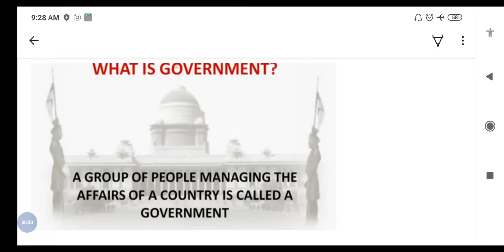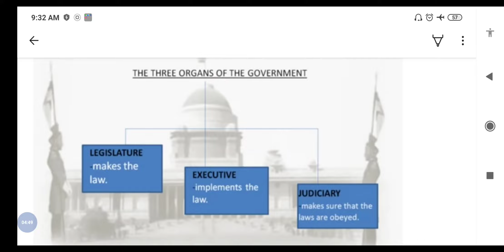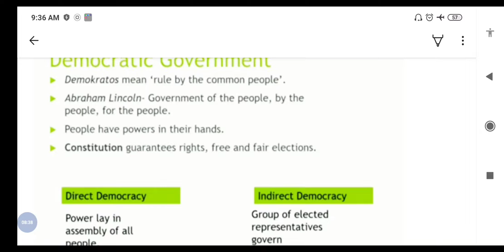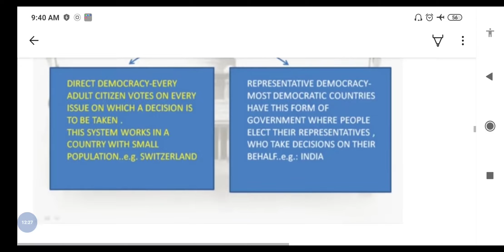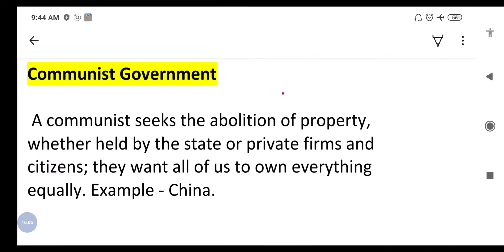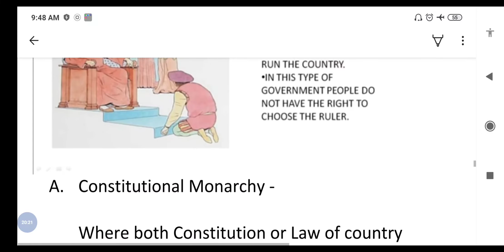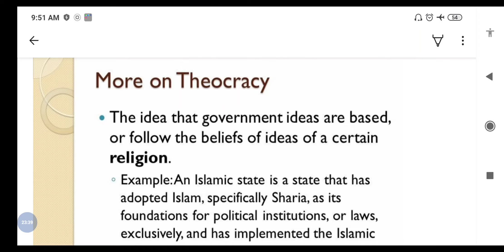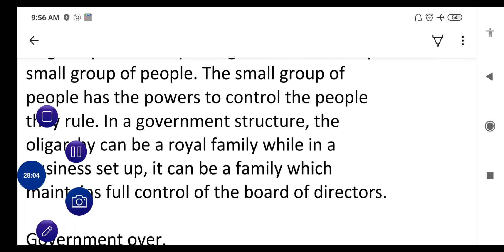class 7 civics chapter 1 in Hindi and English , on equality, democracy ,Government ( part -1 )